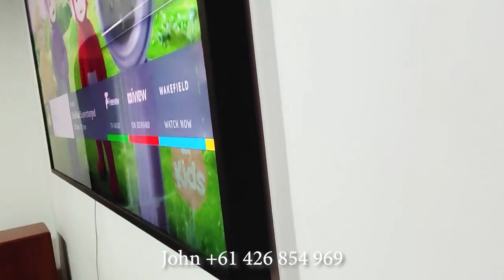TV Samsung LS03T 65" - THE FRAME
Did you like our job? You can hire our services.

Your TV in a wall mount like you always dreamed. We use the best brackets and always we do excellent and tidy job.

We do as well different jobs like cable concealment, Audio systems installation, Closed-Circuit Television, Free to Air - Antennas installation, Internal data cabling for internet (CAT6, Ethernet, RJ45), Routing and switching, PC Computer.